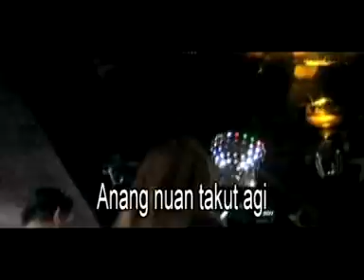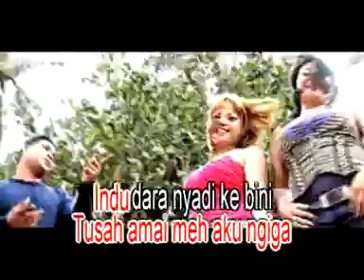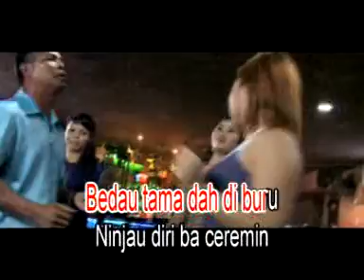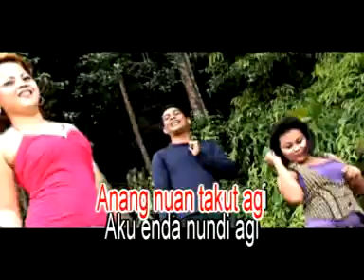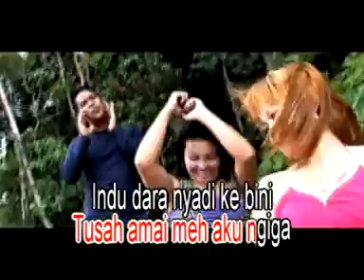Pinang belah tiga by Alon Lupeng - OFFICIAL VIDEO